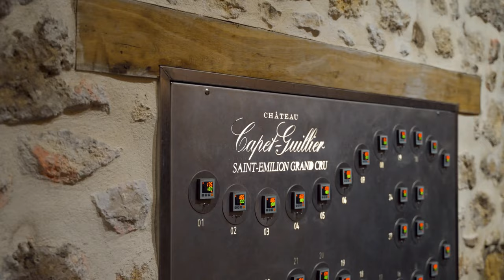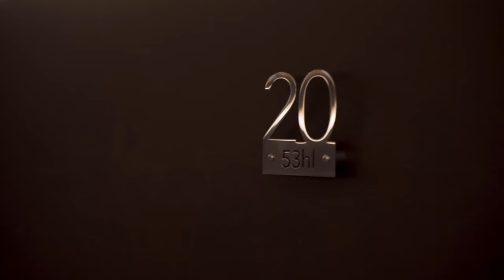Les Vlogs d’Antoine Moueix – Episode 1 : Château Capet-Guillier